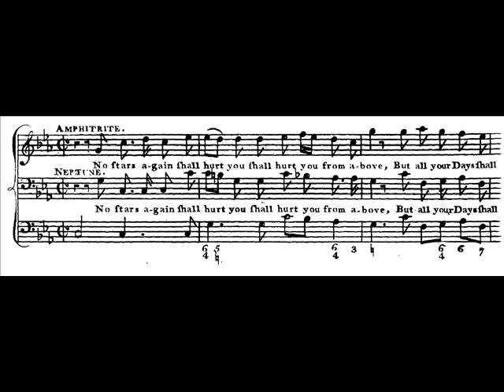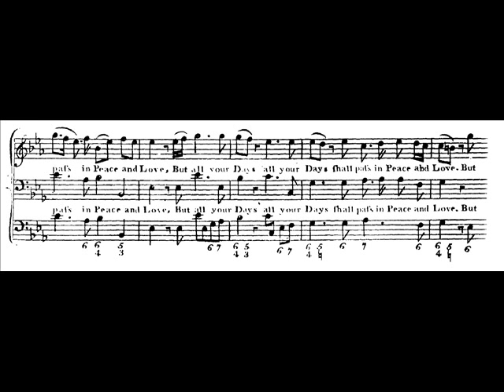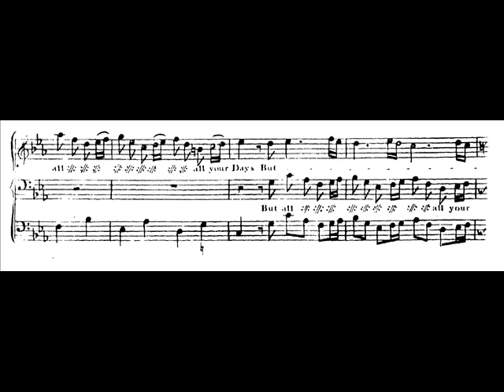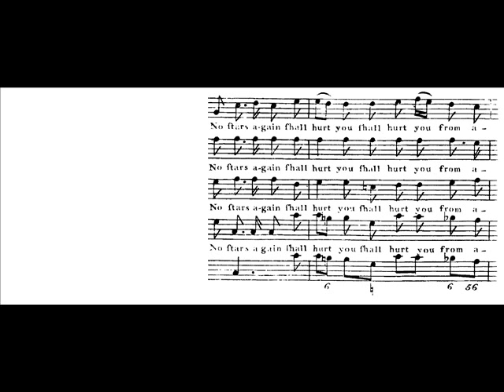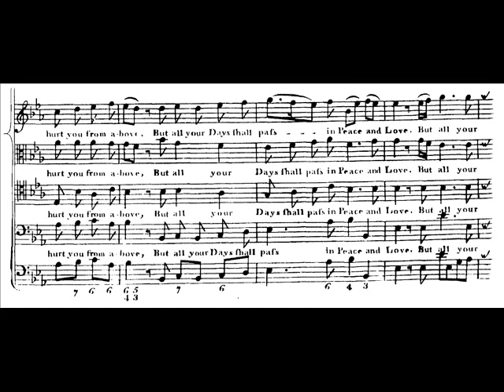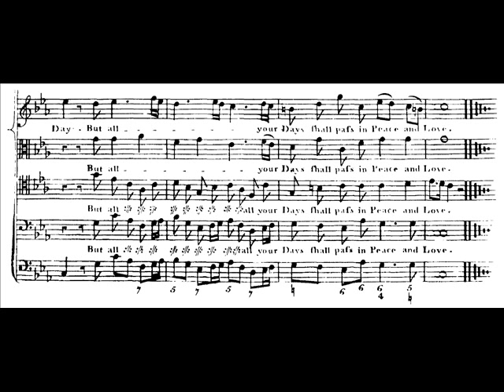Purcell - The Tempest - Duetto e Coro: No stars again (score)